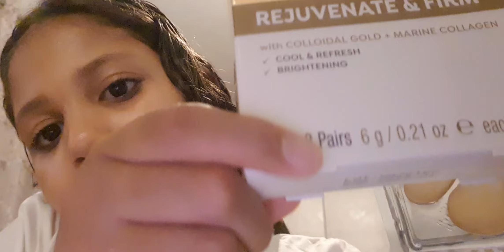school night time routine